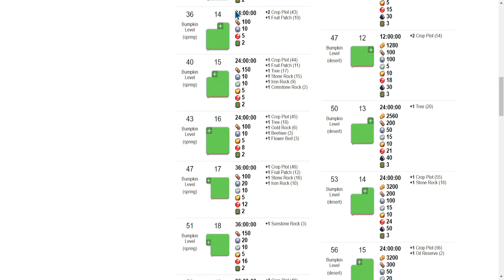🌻 Cómo subir al nivel 44 - Reto de experiencia en Sunflower Land para ganar más SFL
Comienzo un nuevo reto para llegar al nivel 44 cuanto antes. En este vídeo explico cómo lo voy a llevar a cabo y qué me ha motivado para intentar subir al nivel 44 en menos de un mes.